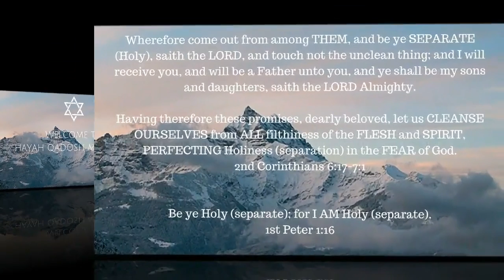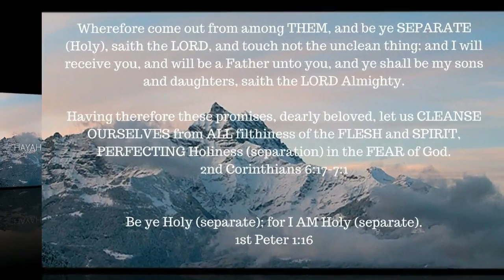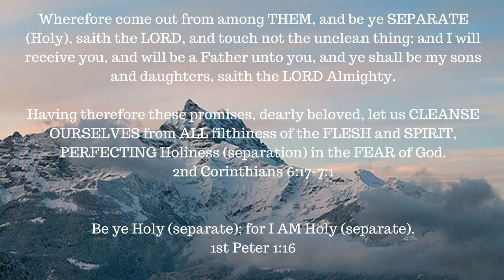The Road To Calvary -- Part 2 -- Brokenness